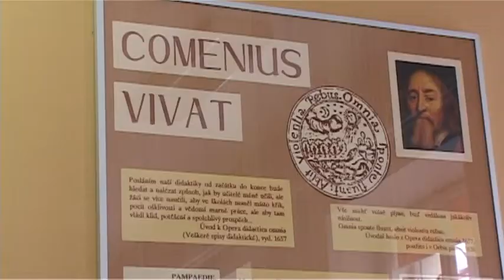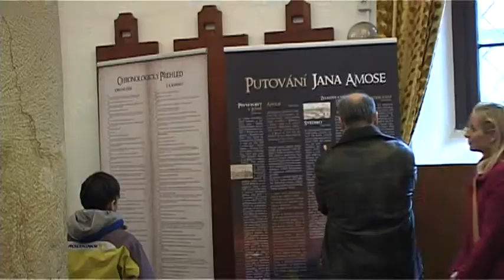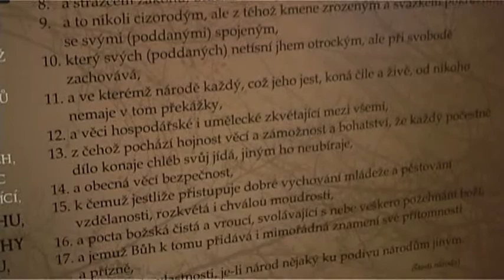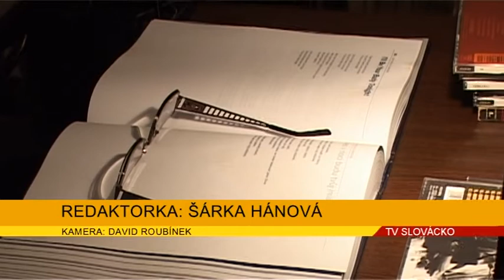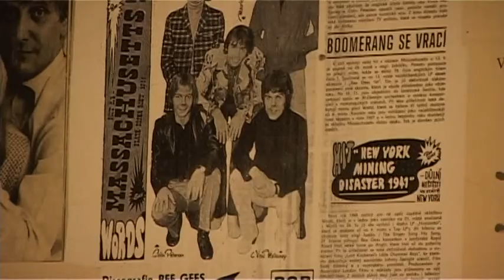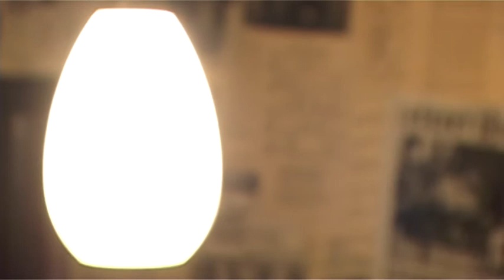TV Slovácko: Brod 29.3.2013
Dny Komenského pokračovaly konferencí a výstavou / Muzeum připravilo program s názvem Kraslice / Do Cafe Clubu opět zavítal hudební publicista Jiří Černý